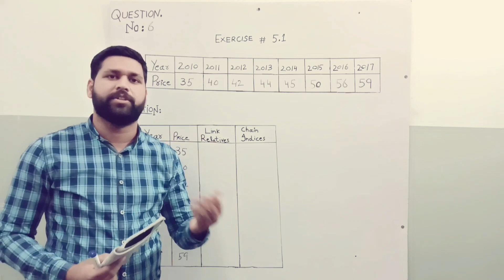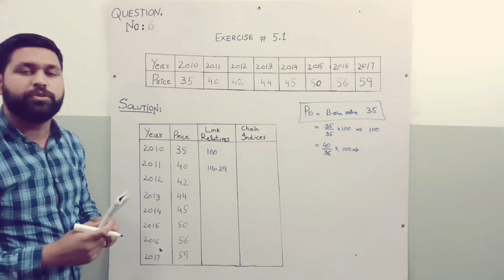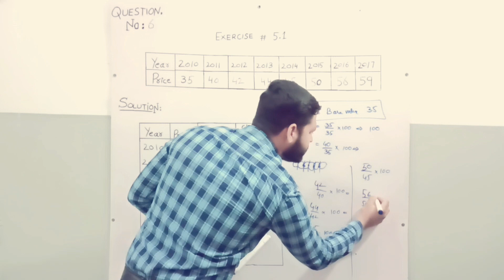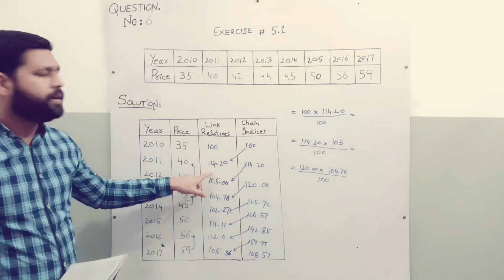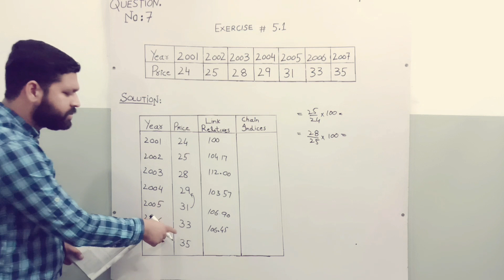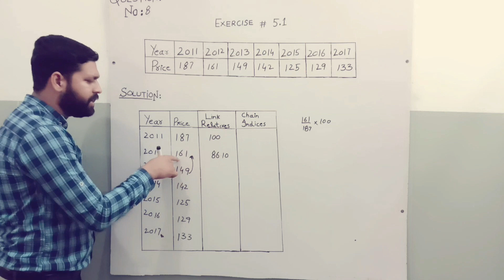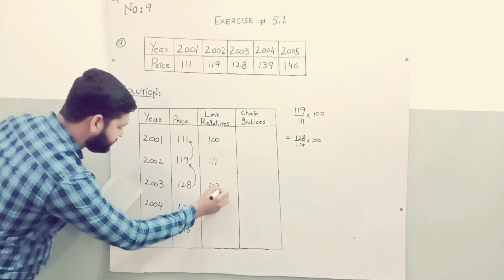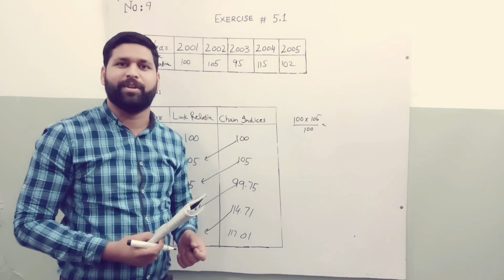Business Statistics || I.Com Part 2 || Chapter 5 || Index Number || Problems (6 to 9)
Hey Dear Students, in this video I’ll explain the Chapter No 5 INDEX NUMBER of I.com Part two || Business Statistics || in very easy way & Selective topics which is important according to the paper point of view.

Queries Solved:

1) Define Index number?
2) Explain the important of Index number?
3) what is meant by relative index number?
4) Define chain indices method
5) Define Relative Price Index?

About: Commerce Therapy is a YouTube Channel, where you will Online Lectures/AIOU Updates, New Video is Posted Everyday :)